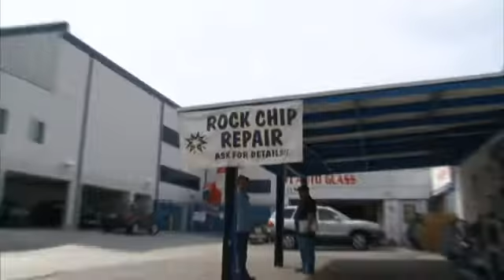AD Auto Glass - Garden Grove, Ca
This video was produced for Citysearch.